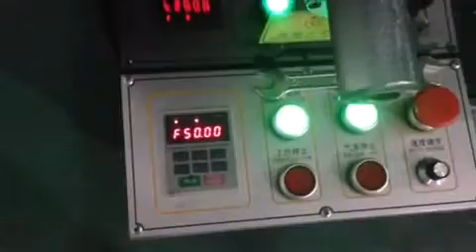kodak envelope making machine/western style envelope making machine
this machine suitable for wending envelope  gift envelope and western style envelope ,speed up to 15000/per hour